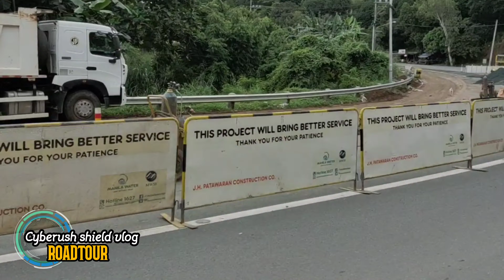BARAS - PAENAAN ( ROAD TOUR) | cyberush shield vlog.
BARAS - PAENAAN